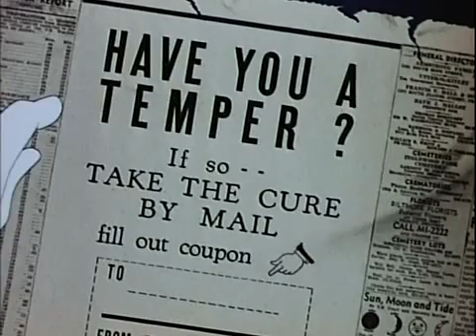25 Donald Duck - Cured Duck 1945